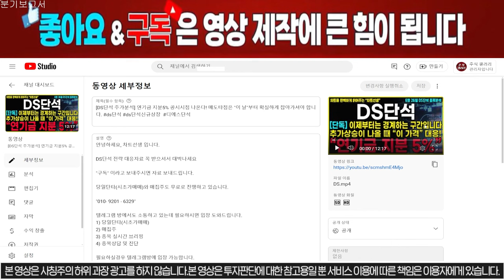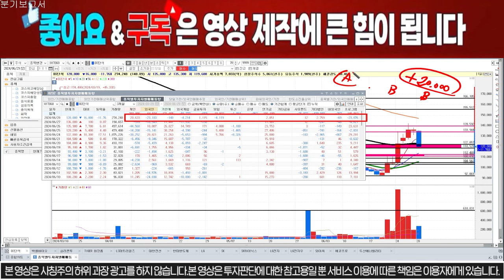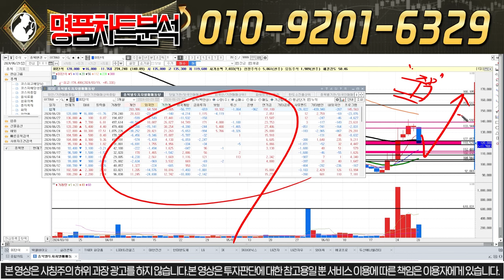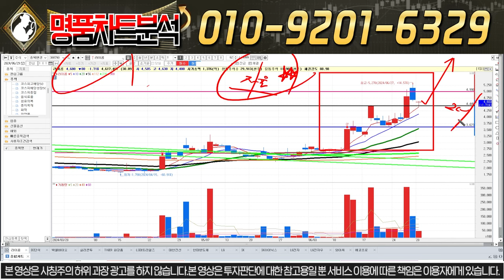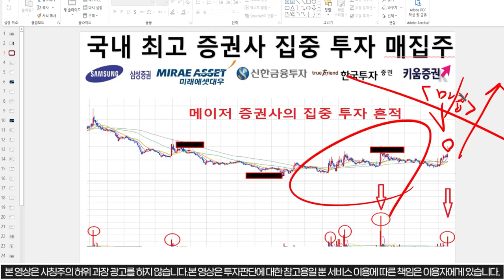[DS단석 주가분석] -11% 가짜음봉에 다 속았네요. "이 가격"찍고 강하게 반등합니다! 추가상승이 결국 다시 나올 수 밖에 없는 이유!